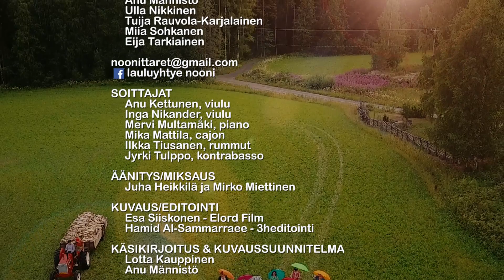MÄNTYHARJUN TYTÖT - lauluyhtye NOONI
Mäntyharjun tytöt  on sävelletty Mäntyviisuihin v.2017
(san. Eija Tarkiainen, säv.&sov. Mervi Multamäki)
Kappale löytyy Noonin levyltä "Musiikin voimaa"

LAULUYHTYE NOONI
     Mervi Multamäki (leader)
     Linda Jeskanen
     Lotta Jeskanen
     Lotta Kauppinen
     Elina Kellman
     Marja Kääpä
     Anu Männistö
     Ulla Nikkinen
     Tuija Rauvola-Karjalainen
     Miia Sohkanen
     Eija Tarkiainen

SOITTAJAT
     Anu Kettunen, viulu
     Inga Nikander, viulu
     Mervi Multamäki, piano
     Mika Mattila, cajon
     Ilkka Tiusanen, rummut
     Jyrki Tulppo, kontrabasso

ÄÄNITYS/MIKSAUS
     Juha Heikkilä ja Mirko Miettinen

KUVAUS/EDITOINTI
     Esa Siiskonen - Elord Film

KUVAUS
     Hamid Al-Sammarraee - 3heditointi

KÄSIKIRJOITUS & KUVAUSSUUNNITELMA
     Lotta Kauppinen
     Anu Männistö

SYDÄMELLISET KIITOKSET
     Ritva ja Urpo Heikkilä
     Timo Kuoksa
     Sari, Juha ja Mirko
     Esa ja Hamid
     Mikkelin valokuvausliike
     Mäntyharjun kansalaisopisto

     sekä kotijoukot :)